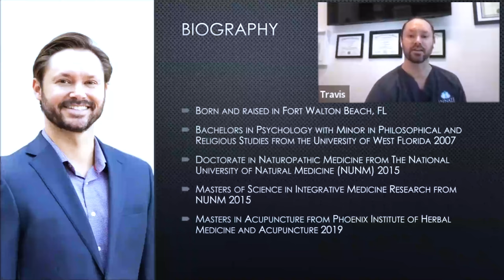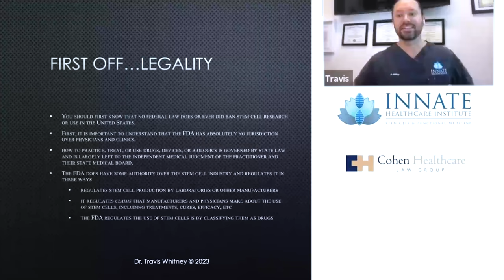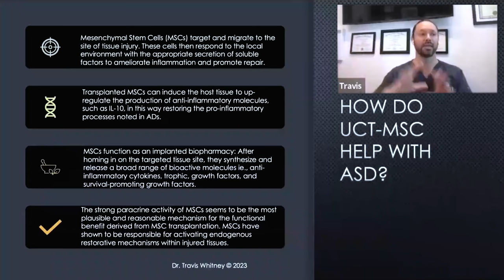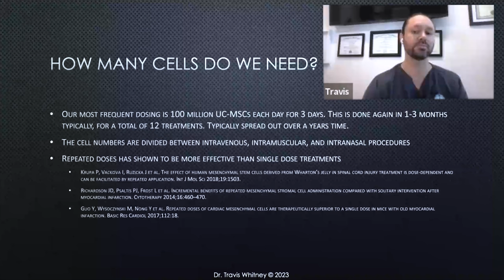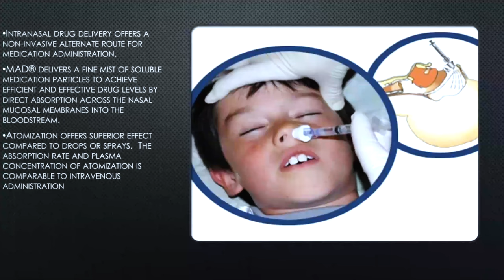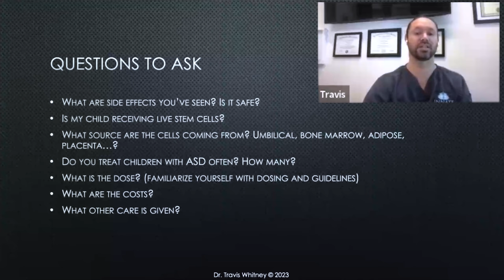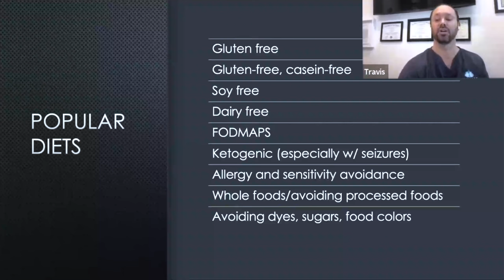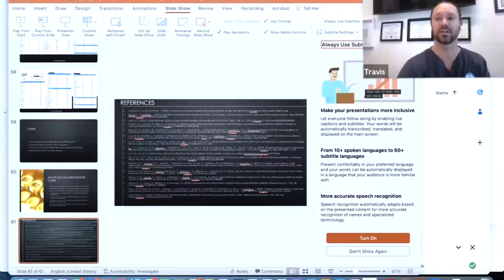Autism Parenting Summit Keynote | Dr. Travis Whitney (Full Presentation)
In this video regenerative and naturopathic expert Dr. Travis Whitney unpacks his presentation on: Clinical Applications of Umbilical Cord Mesenchymal Stem Cells and Integrative Medicine in ASD.

This keynote presentation was given at the recently held annual Autism Parenting Summit. At just a bit over an hour, Dr. Whitney explains the current climate of the of using umbilical cord derived stem cells as a cutting edge treatment for autism. And he also presents the evidence from the remarkable results that have been documented by other experts in the field and in his private regenerative and naturopathic clinic in Phoenix, Arizona, Innate Healthcare Institute.

To find out if regenerative stem cell medicine can help you or a love one call Innate Healthcare at or check out InnateHealthcare.org